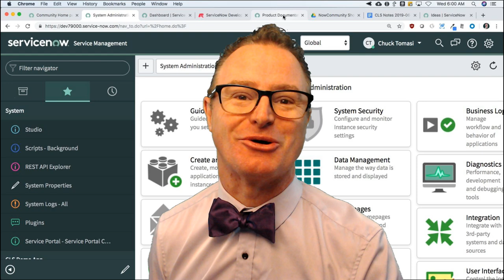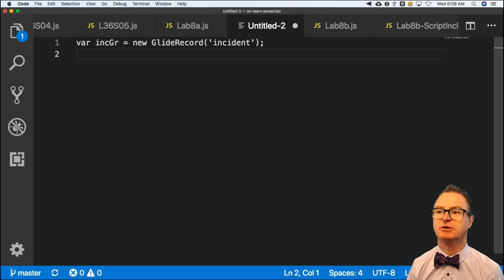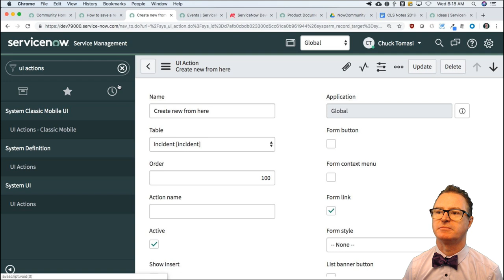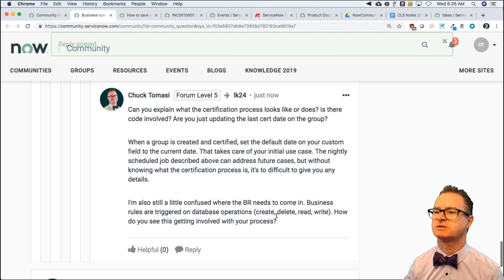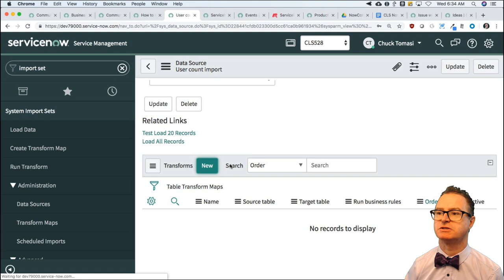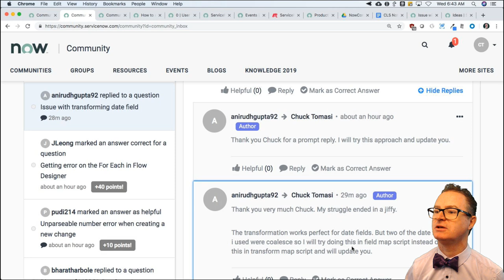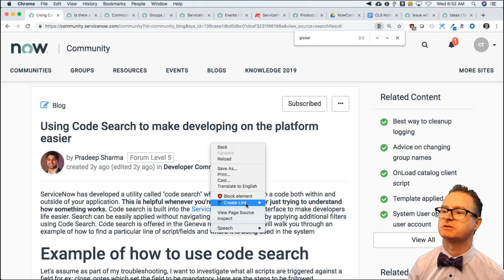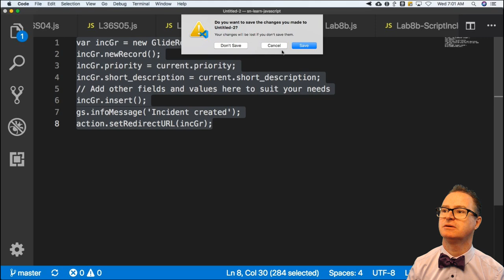NOWCommunity Live Stream - 2019-06-19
Episode topics include:
* UI Actions: How to save a record onLoad
* Flow Designer: Business rule help please!
* Import sets: Issue with transforming date field
* Code search: Is there anyway to do impact analysis for script include ?